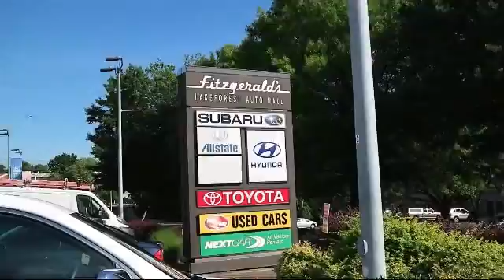2016 Toyota Corolla 4 Door Sedan 4dr Sdn Le (natl) Gaithersburg Germantown Clarksburg Rockville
2016 Toyota Corolla 4 Door Sedan 4dr Sdn  Le (natl) Stock Number: ER10223 Vin:2T1BURHE9GC610223.